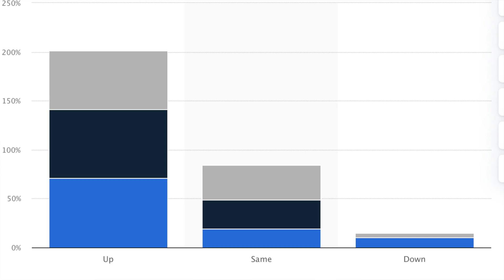UK’s Tech Policy Shifts: How AI Copyright & Regulations is Changing UK's Tech Landscape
The UK is making major changes to its tech policies—impacting AI, copyright laws, and big tech regulations. From AI copyright reforms that allow companies to train on copyrighted content without permission to stricter digital competition laws, these policies could reshape the tech industry.

In this deep dive, we’ll explore:
✅ The Competition and Markets Authority’s (CMA) new strategic roadmap for tech regulation.
✅ AI copyright reforms – game-changer for innovation or unfair to creators?
✅ How these policies will impact startups, investors, and big tech companies like Google, Meta, and OpenAI.

Will these changes make the UK a global AI hub, or will they push innovation away? Let’s break it down!

💬 What do you think? Should AI companies be allowed to use copyrighted content without permission?